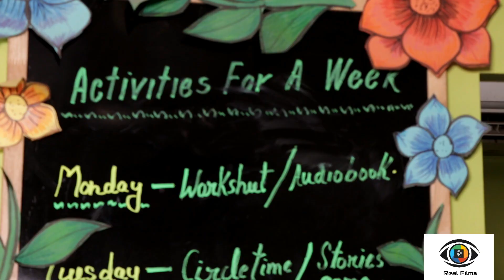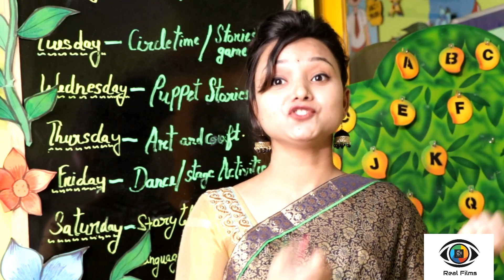Kids Rising Play School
Kid Rising Play School